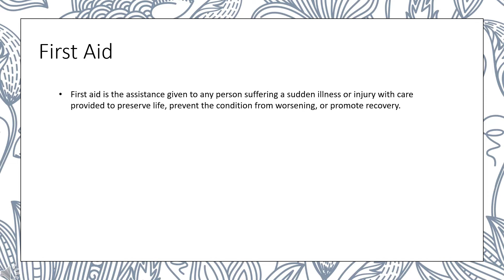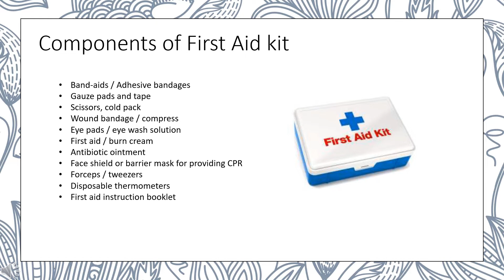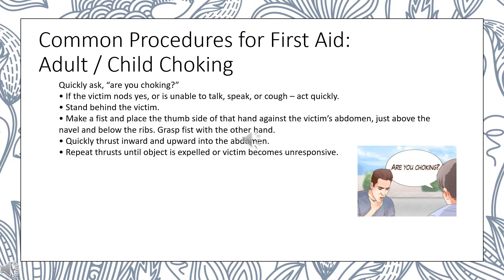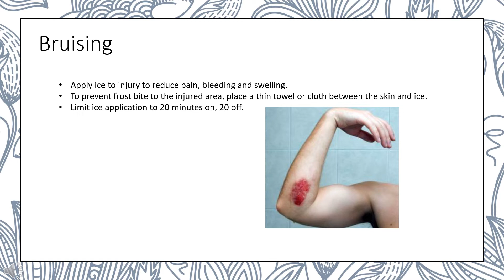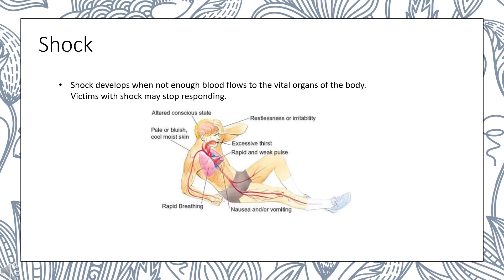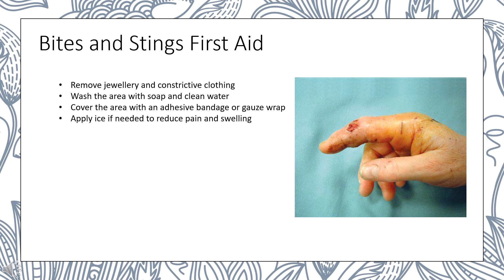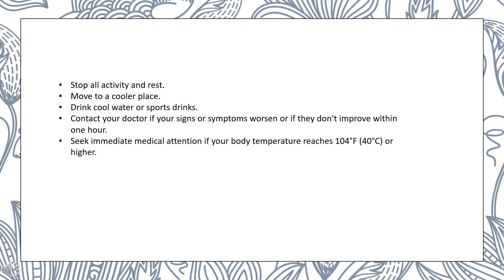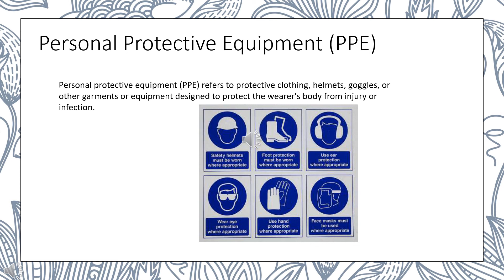6 2 First Aid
This video is based on general first-aid procedures